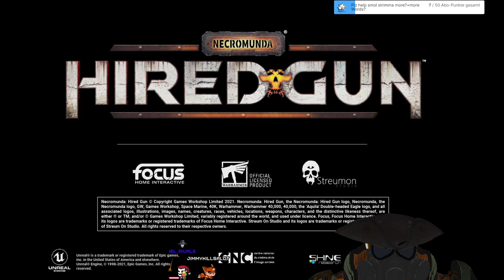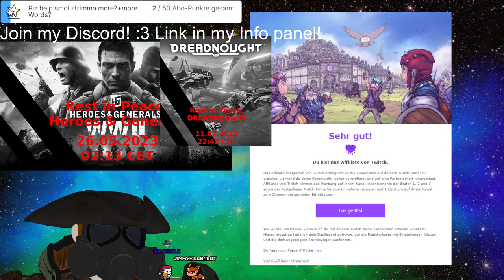Stream 240 Playing with new✨Super Powers + Toys!✨3D V-Tuber [Eng/Ger]